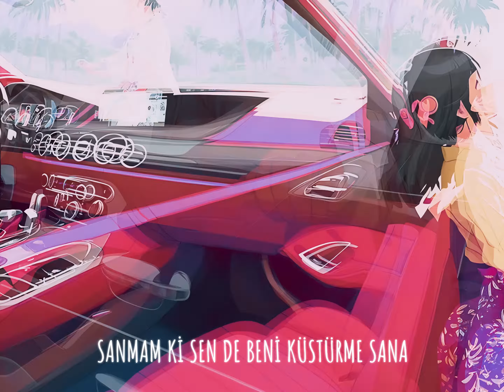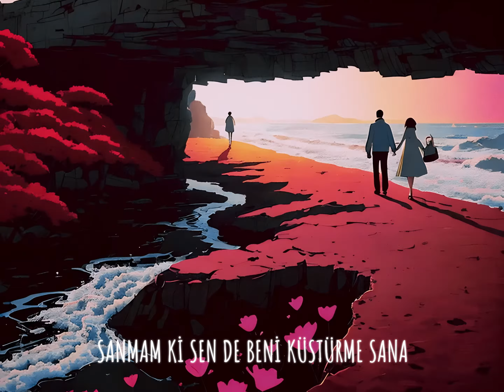Simge & Ozan Bayraşa - Çapkınca (Official Music Video) + Sözleri آهنگ جدید سیمگه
"Çapkınca" sözleri ile;

En doğru anda, yanı başımda

beliriverdin çapkınca Yoksa kader seni mi bana, e kabul o zaman

Bildiğin akışma

Dokunduğunda Düşüme sızdın arsızca Hisler kıyak, aşk yolunda

Koy ver gitsin, korkma kalbim Buldum bu defa, gitmem bi daha Sanmam ki sen de beni küstürme sana

Gel düşünme binelim arabaya

Delirip delirip gidelim oraya Sevişe sevişe, hadi bi daha de Varalım sahildeki yerimize

Hadi Gel düşünme binelim arabaya

Delirip delirip gidelim oraya Sevişe sevişe, hadi bi daha de Varılır sahildeki yerimize